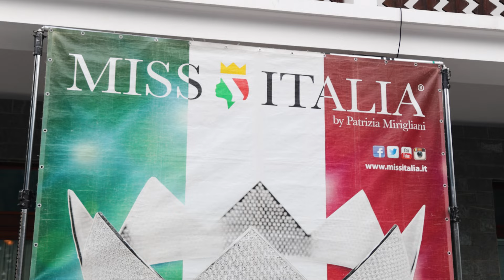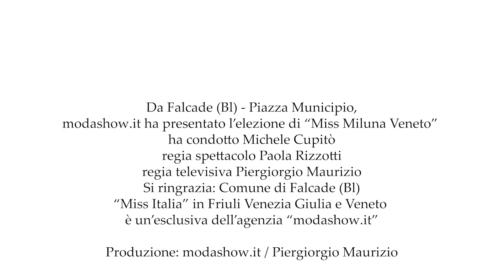Miss Italia 2024 - Finale Regionale "Miss Miluna Veneto 2024"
“Miss Italia” – Veneto
Finale Regionale - Elezione di “Miss Miluna Veneto”
Presenta: Michele Cupitò
Regia Spettacolo: Paola Rizzotti
Regia Video: Piergiorgio Maurizio
Si ringrazia il Comune di Falcade (Bl)
“Miss Italia” in Veneto e Friuli Venezia Giulia è un’esclusiva dell’agenzia “modashow.it”.
Produzione Video: modashow.it/Piergiorgio Maurizio
Falcade (Bl) – Piazza Municipio – 28.07.24